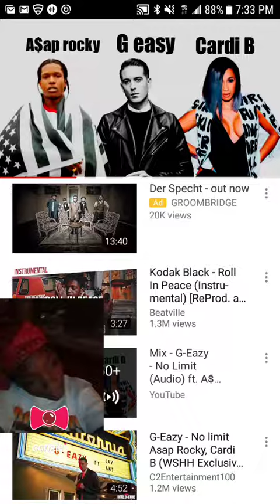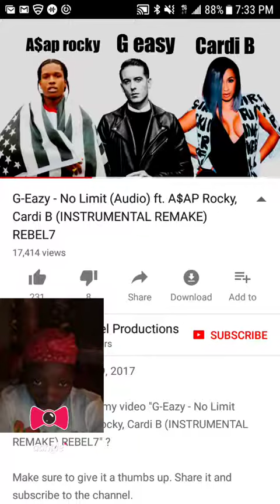Woah what the heck is this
HOW ARE YOU MY NAME IS PINKALICIS LOVE AND I WAS WONDERING IF YOU COULD SUPPORT ME BY CHECKING OUT MY VIDEOS  please THANKS and I will subscribe  to you THANKS for your support